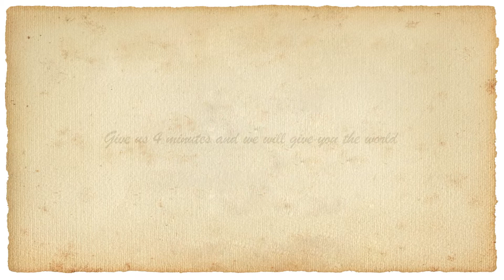Indoor snow skiing at Ski Dubai at The Mall of the Emirates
Our bit of snow skiing at The Mall of the Emirates at Ski Dubai, just a quick look at the ski field and the fun to be had there.